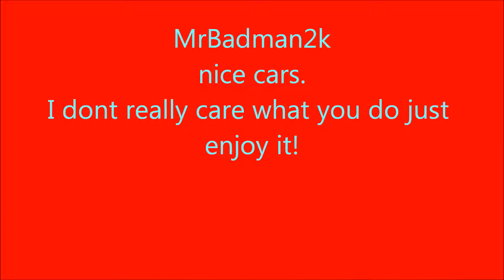Cars (Run Rabbit Run,Eminem)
cars video with music run rabbit run by eminem